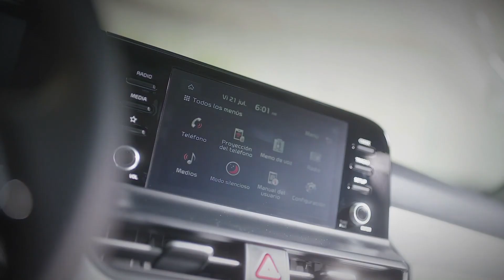Kia Seltos 2024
La nueva Kia Seltos llegó para mover lo que te apasiona con tecnología avanzada, amplio espacio interior y diseño moderno.